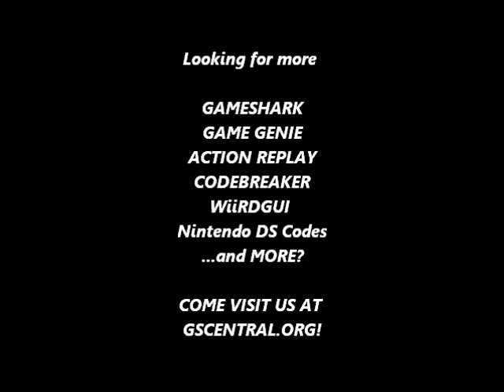GSCentral.org - The Mask (SNES) - Walk Through Walls (GG)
C287-4DAF
By Abystus.

NOTE: Some walls may not have flooring, so you may end up falling through the ground.